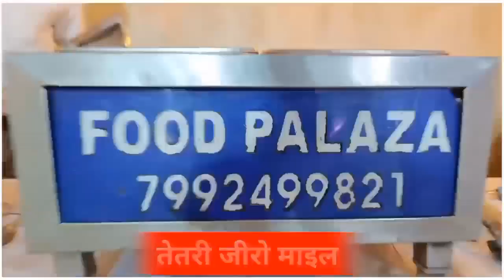सिल्क सिटी की 10 बड़ी खबरें // NEWS OF BHAGALPUR // SILK CITY NEWS (20/04/2023) // GSNEWS